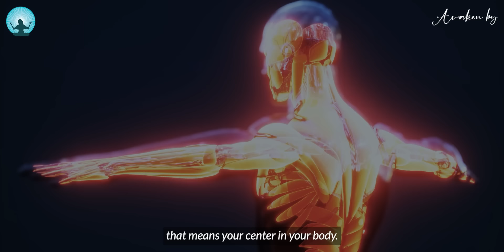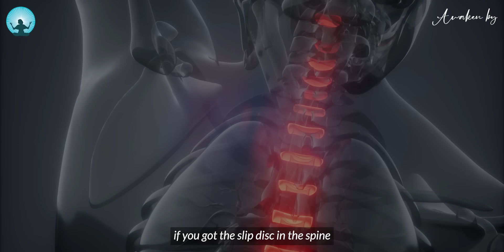Practice This And Every Cells In Your Body Immediately Fixed | Chunyi Lin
Qigong is an essential branch of Traditional Chinese Medicine known as "Chinese Yoga" and has some striking similarities to Tai Chi, as both apply to Qi and health. Through practice, body movements, breathing techniques, sound, meditation, and mental functioning are used to work directly on Qi - our life force. Millions are made worldwide. Regular exercise can completely change your life, well-being, and lifestyle. It enables self-healing and enhances our ability to look inside and see our true potential.

Watch our more videos here :

👉This excercise will make your diseases disappear forever | chunyi lin

Topic -